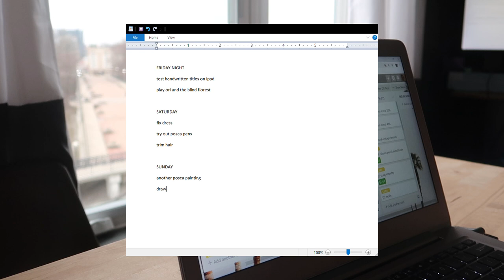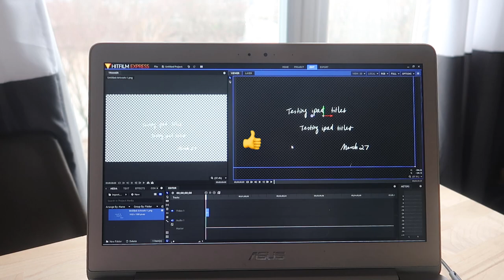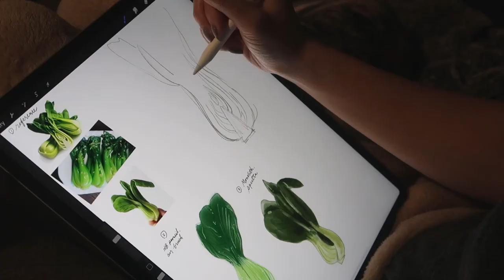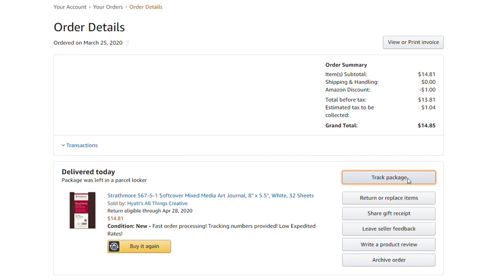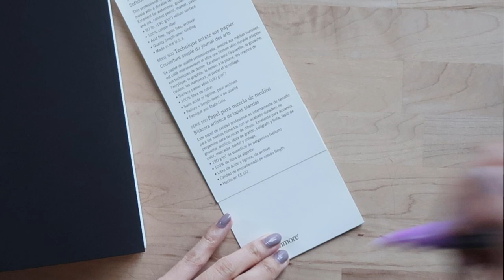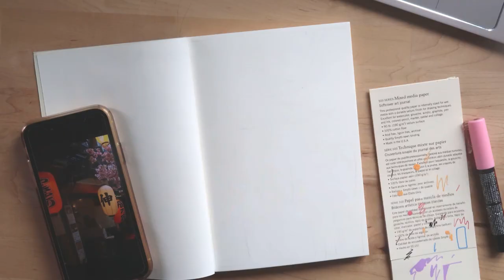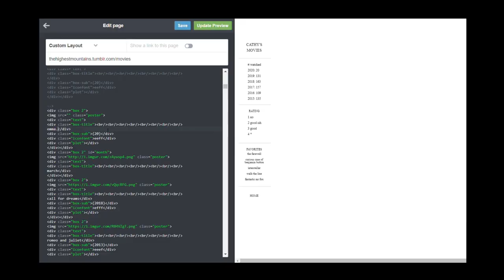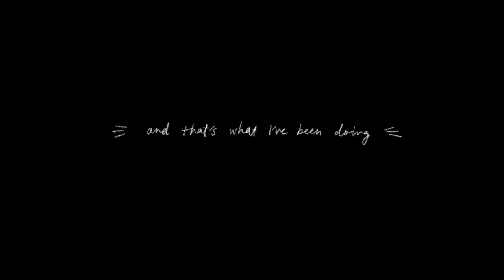quarantine vlog (digital art, posca paint pens) | no talking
a relaxing, no-talking, productive quarantine vlog for ya. i practice digital art drawing, test out new posca paint pens, play tons and tons of animal crossing, finish ori and the blind forest, trim my hair quarantinecut, fix a dress with my sewing machine, meal prep, and more that i cannot remember right now writing this description.

◐ timestamps:
most importantly, dog content @12:09, @12:51, @13:43, @14:31
tutorial on how to handwrite titles using an ipad @0:28
what walking 2 dogs is like @1:20
ori and the blind forest @2:28
drawing on my ipad @3:04
playing animal crossing like every other vlogger out there @3:56
fixing a dress with my sewing machine @5:21
how to properly handle your packages during this pandemic @7:58
posca pen timelapse @9:18, @11:52, @13:15
how to trim your own hair, and do heatless curls @10:27
meal prepping with trader joes @11:17
kk slider @15:16

◐ filmed for a week from march 27 to april 3, 2020

◐ products shown:
ipad pro (4th generation)
apple pencil
posca paint pens
strathmore softcover mixed media journal
myro plant-based deodorant